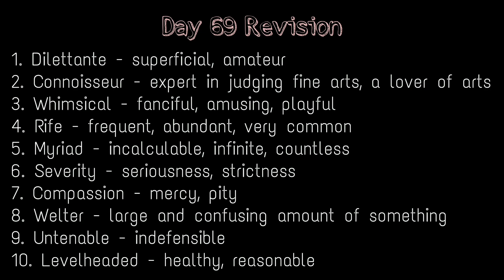Learn 2000 Words With This 3 Minutes Video Series l Day 70 ll UPSC Motivation ll